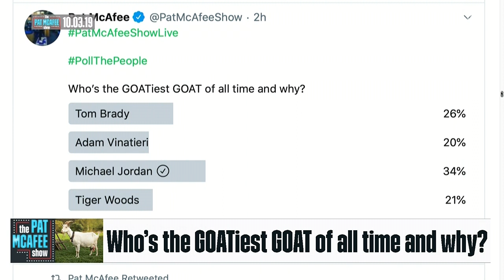Who Is The Real Sports GOAT?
This is a Clip from The Pat McAfee Show presented by DAZN and Westwood One.